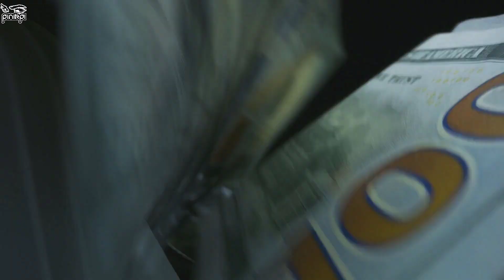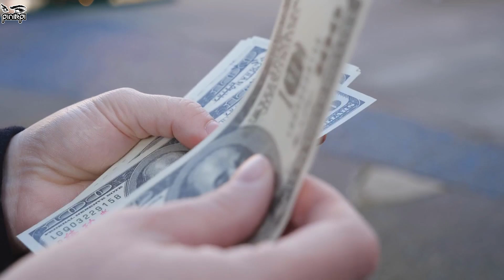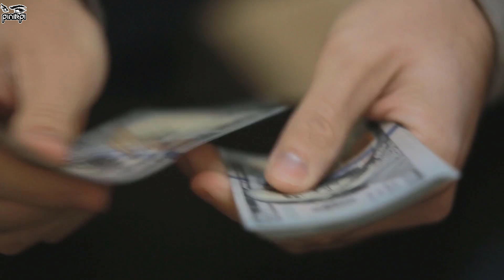পৃথিবীর সবচেয়ে দামি ছাগল! দাম শুনলে মাথা চক্কর দিবে...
***pinikpi: shorturl.at/axzLX
***pinikpi ANIMATION: shorturl.at/kuKRX
আমার সাথে যোগাযোগ করার মাধ্যমঃ